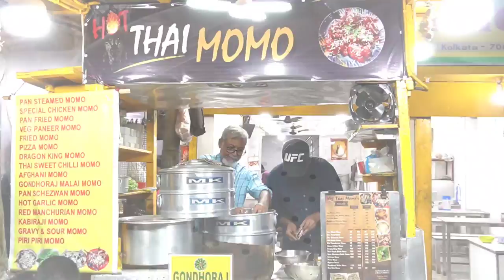North Kolkata র Best Kolkata Style Chinese খেলাম Dilruba Restaurant এ | Hot Thai Momo | Laltu Cabin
1. Laltu Cabin

Address: 1, Bagbazar St, Bag Bazar Colony, Baghbazar, Kolkata, West Bengal 700003

2. Hot Thai Momo

Address: 7, Bagbazar St, Bag Bazar Colony, Baghbazar, Kolkata, West Bengal 700003

3. Dilruba Restaurant

Address: 86/1, Bidhan Sarani Rd, Sovabazar, Hati Bagan, Shyam Bazar, Kolkata, West Bengal 700004